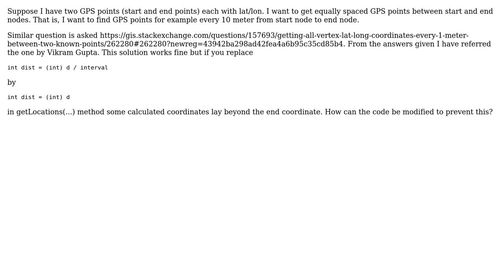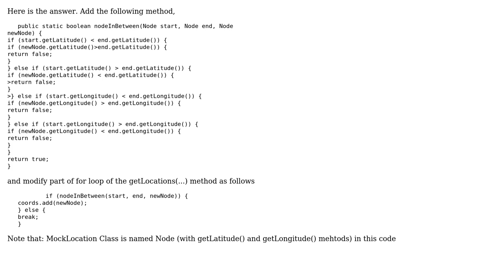GIS: How to get Lat/Long between start and end coordinates and spaced at equal distance?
With thanks & praise to God, and with thanks to the many people who have made this project possible! You are responsible for your own actions.